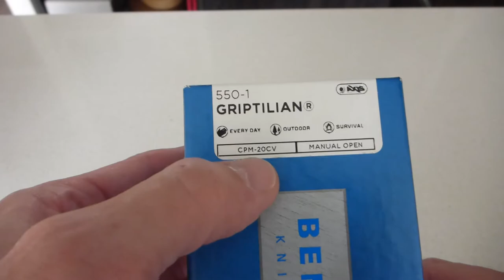Unboxing cuchillo Benchmade 550-1 (Griptilian)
Unboxing del cuchillo plegable, marca Benchmade, modelo 550-1. Éste modelo viene siendo un upgrade al modelo de Griptilian anterior en materiales y cambios mínimos en el diseño. Reemplaza el acero 154CM por acero CPM-20CV y los mangos o cachas plásticas por G10